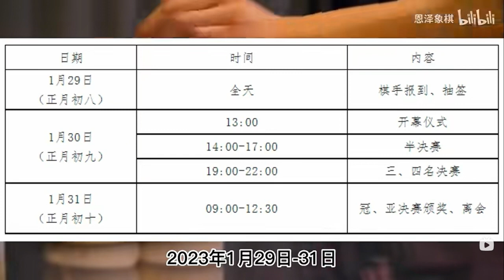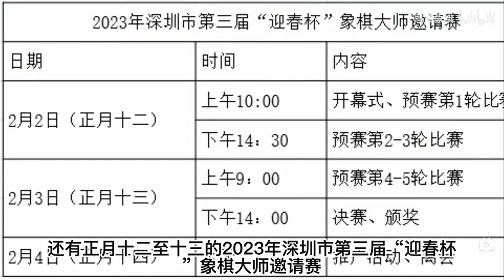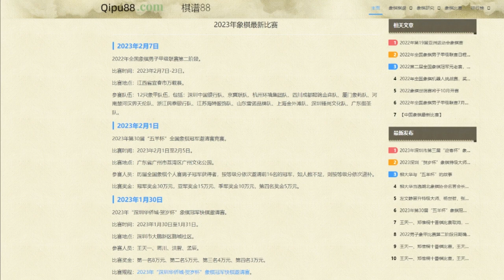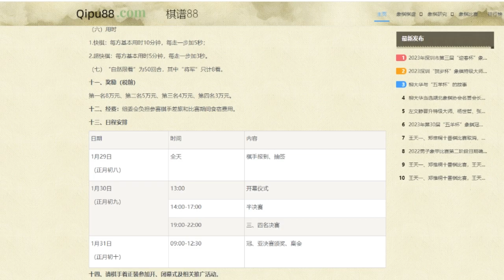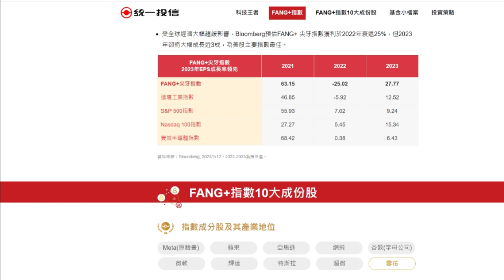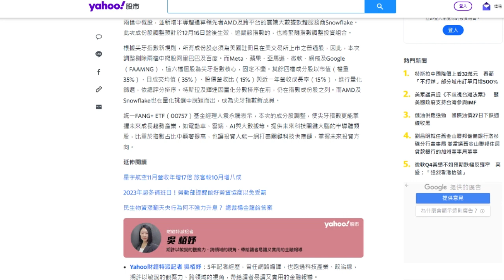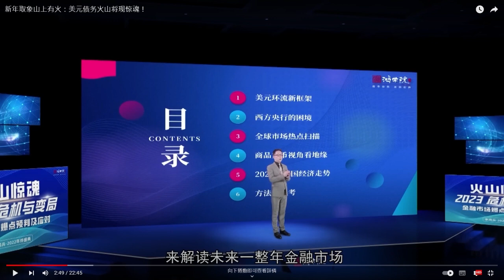深圳象棋賀歲杯